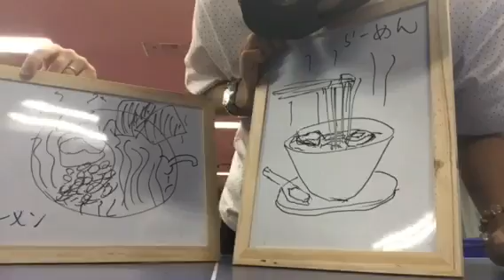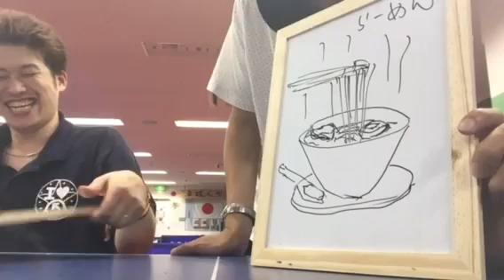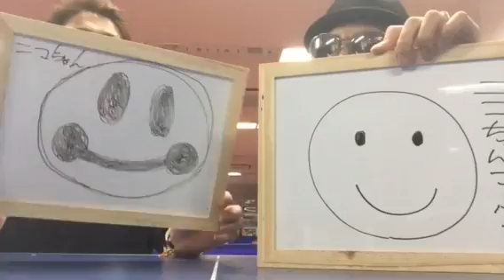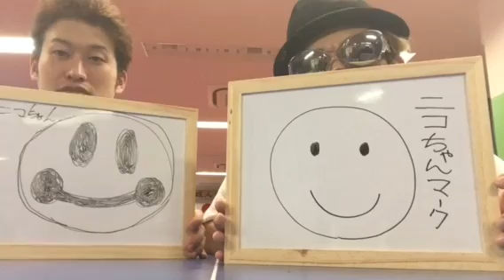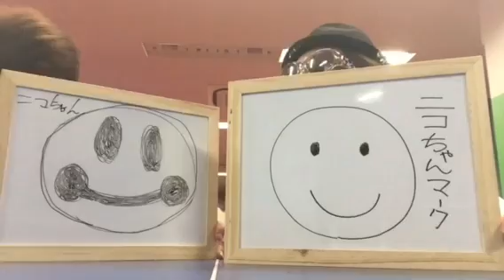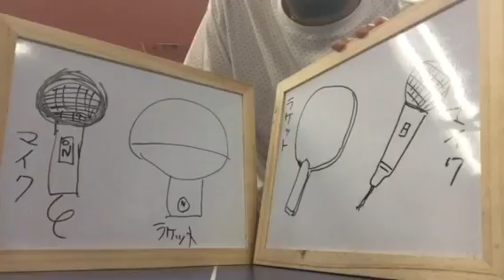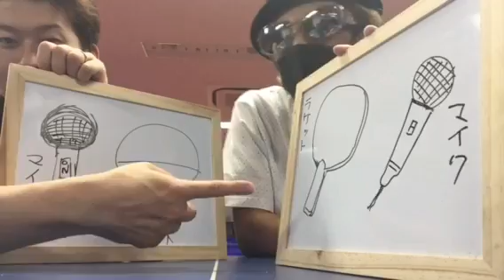できるもん+祐コーチのフリートーク #15-7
絵

【ひとりでできるもん】
◯X

メンバーシップ入ってくれると泣いて喜びます。

・素顔公開
・昔のダンス動画配信
・メンバー限定ショート動画
・メンバー限定ライブ配信
・メンバー限定画像
・Zoom飲み
その他考え中

【ひとりでできるもんレッスン情報】
スタジオレッスン（キッズ、高田馬場、相模原、渋谷等）
オンラインレッスンもやってます。各種ジャンル過去レッスンアーカイブもありますのでいつでも受けられます！
またzoomにて直接見ながらのレッスンもやってます。

ダンス歴25年（2023年12月6日現在）
ひとりでできるもん歴21年（2023年12月6日現在）
ダンス講師歴21年（2023年12月6日現在）